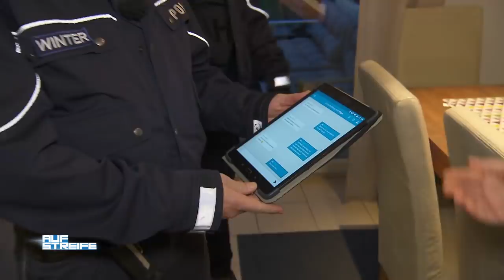Dario (9) ist verschwunden! Warum lockt ihr Sohn sie auf eine falsche Fährte? | Auf Streife | SAT.1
Nachdem bei ihr eingebrochen wurde, vermisst eine Frau ihr Kind! Wurde der 9-jährige Sohn etwa entführt? Heidi Matera und Florian Winter entdecken Blutspuren im Eingangsbereich des Hauses und befürchten das Schlimmste!